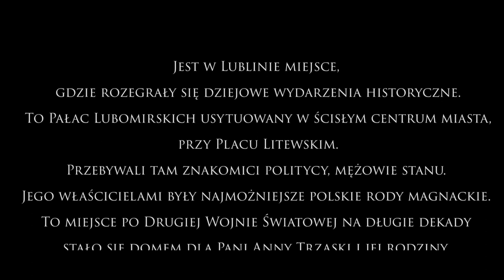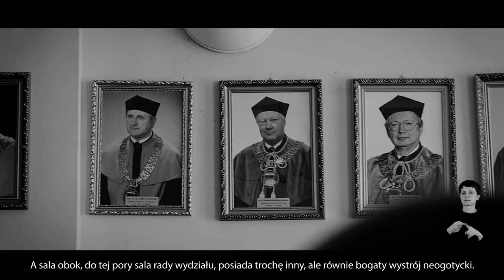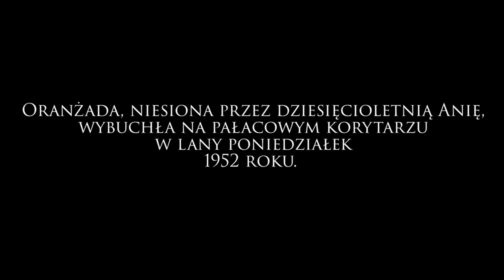Mój dom - Pałac Lubomirskich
Jest w Lublinie miejsce, gdzie rozegrały się dziejowe wydarzenia historyczne. To Pałac Lubomirskich usytuowany w ścisłym centrum miasta, przy Placu Litewskim. Przebywali tam znakomici politycy, mężowie stanu. Jego właścicielami były najmożniejsze polskie rody magnackie. To miejsce po Drugiej Wojnie Światowej na długie dekady stało się domem dla Pani Anny Trzaski i jej rodziny. Przeżyli tam momenty trudne i radosne, świętowali uroczystości rodzinne i żyli codziennością. Ostatnie mieszkanki (mama i jedna z młodszych sióstr bohaterki) wyprowadziły się z Pałacu w 1998 roku.